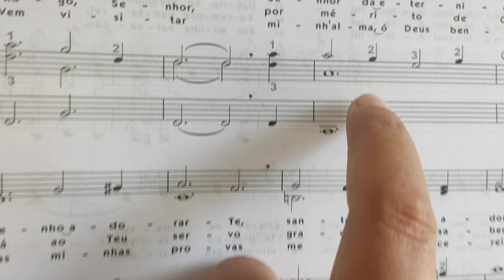VAMOS ESTUDAR HINO 49